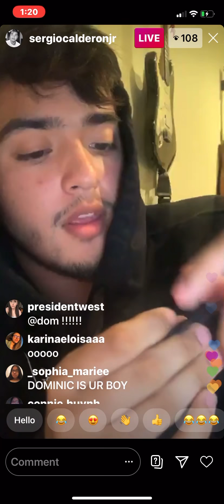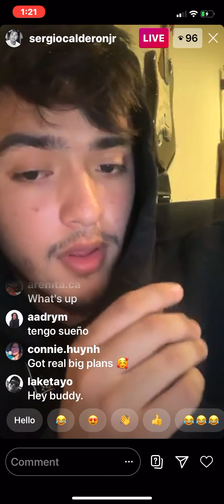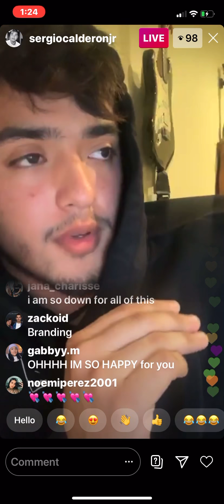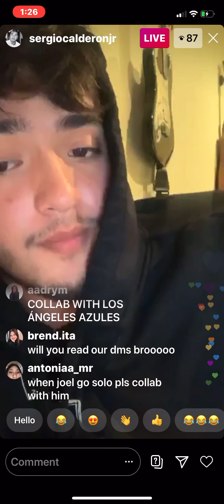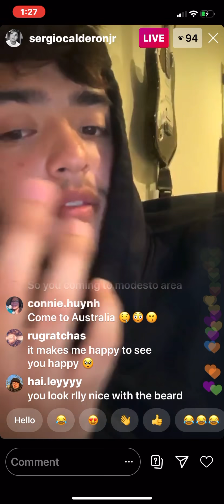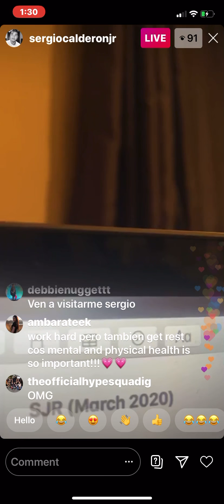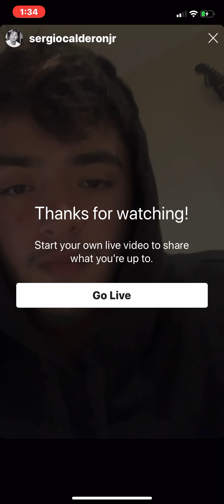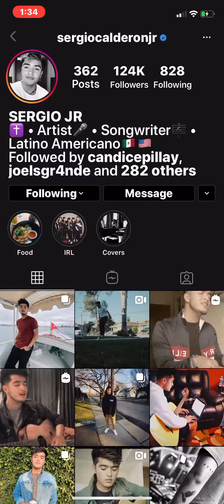Sergio Calderon Jr. Live (3/4/20)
Here is the full live that Sergio did 3/4.

YouNow: LindaNN22